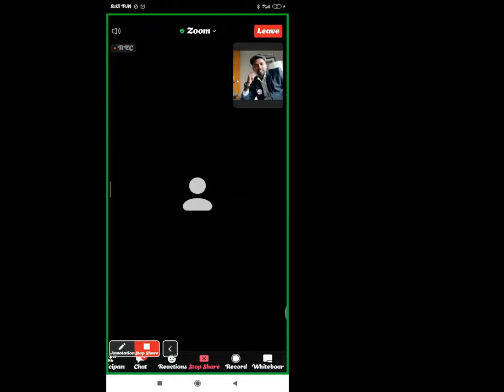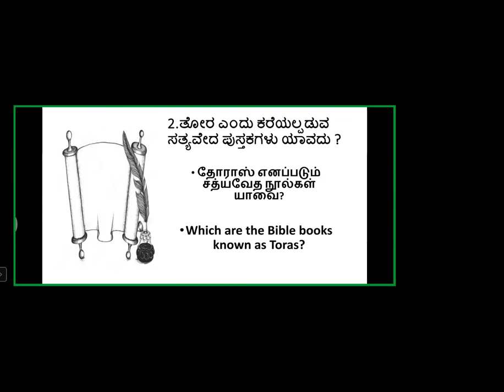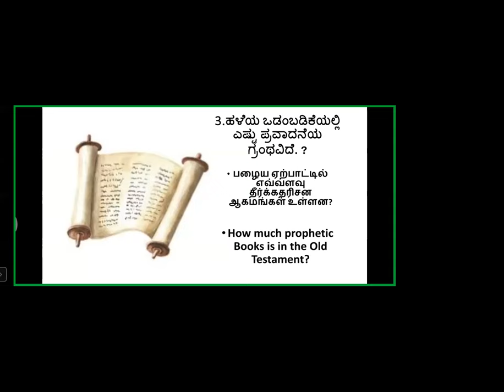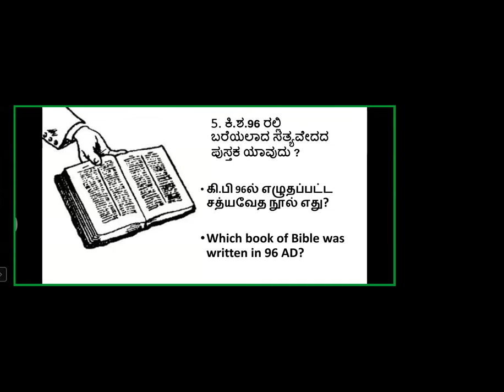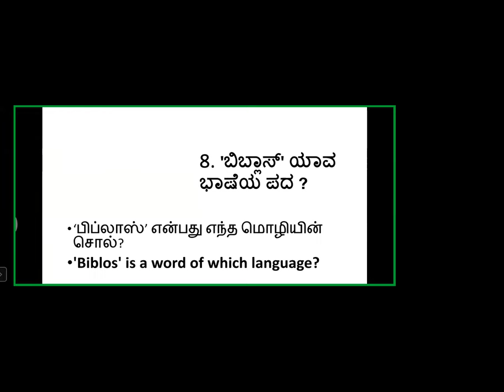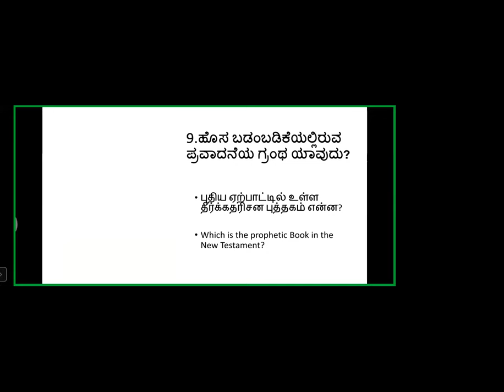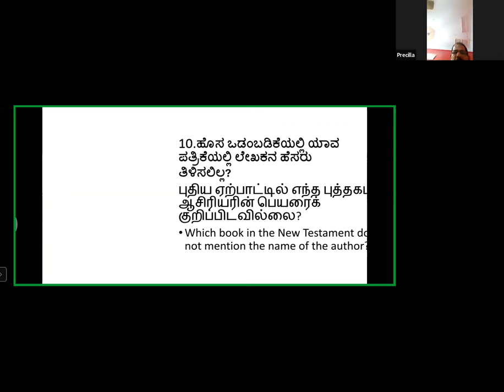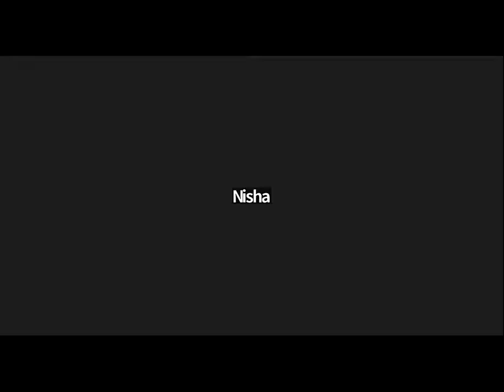Bible Quiz - Topic - Bible - Free Kannada Bible Study - Br Raju - 8867768876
Bible Quiz - Topic - Bible - Free Kannada Bible Study - Br Raju - 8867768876 - Jesus Loves Ministry